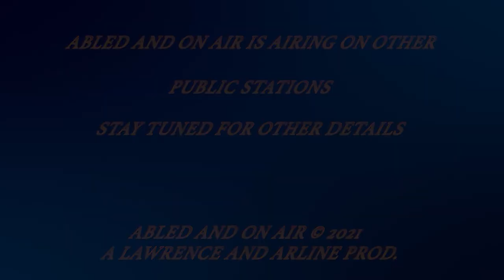Abled and on Air: Train Traveling with Zach Hughes